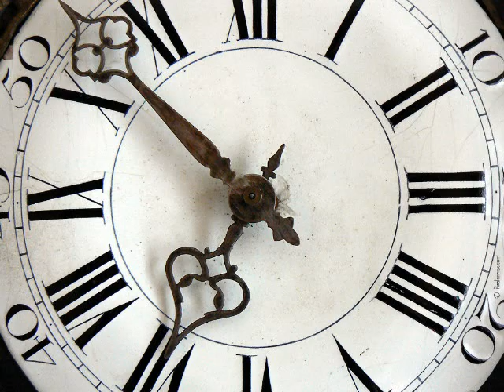Alain Barrière ~ Tout s'en va déjà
- Alain Barrière -
*Tout s'en va déjà * d'après L'immortel Canon de Pachelbel...

.Le temps de le dire
Le temps de l'écrire
Tout s'en va déjà

Et le temps peut-être
De vouloir en être
Rien n'est plus déjà

Et le temps sans doute
De quitter le doute
Il revient déjà
Il revient déjà

Et le temps d'en rire
Le temps d'en sourire
Le premier sourire
S'est figé déjà

Et le temps de vivre
Et d'apprendre à vivre
Notre goût de vivre
S'estompe déjà

Et le temps lui-même
De croire aux "je t'aime"
De crier je t'aime
C'est fini déjà

Il revient déjà
Il revient déjà

Le premier sourire
S'est figé déjà

S'estompe déjà

Mon amour je t'aime
C'est fini déjà